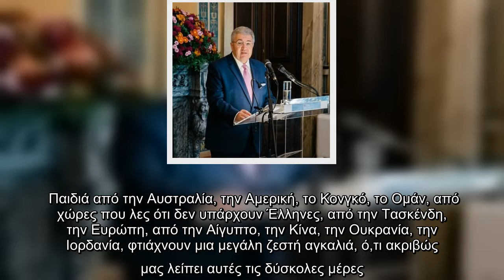Γιάννης Χρυσουλάκης (Γ.Γ Απόδημου Ελληνισμού): «Χριστούγεννα όπου υπάρχουν Έλληνες»